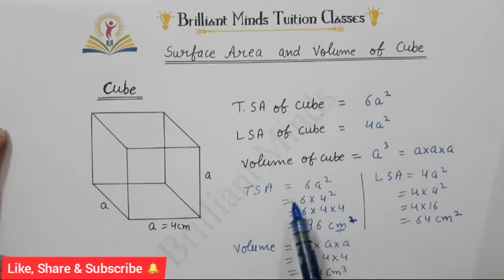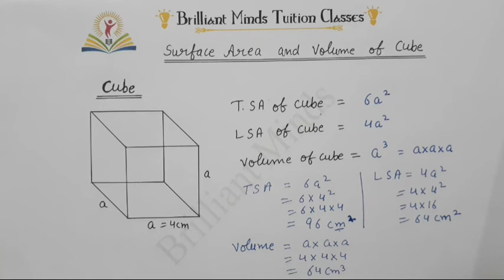Formula- Surface area and Volume of Cube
In this video you can learn hoe to find Surface area and volume of a Cube.
formula # class 8th 9th 10th